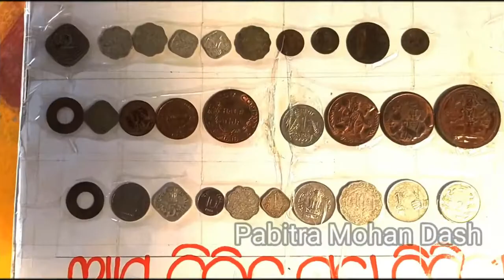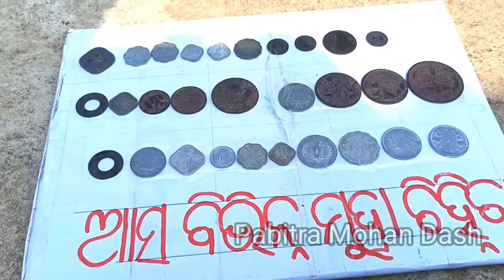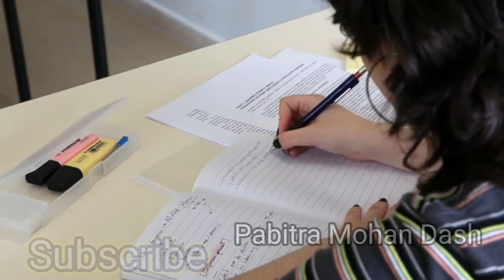ସାଇତି ରଖିବା ସଜାଇ ରଖିବା॥ ଭାଗ-୨#Sahitya kalika odia medium cl4#Saiti rakhiba Sajai rakhiba Part-2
ଶ୍ରେଣୀ ୪ର୍ଥ ସାହିତ୍ୟ କଳିକାର କିଛି ବିଷୟ